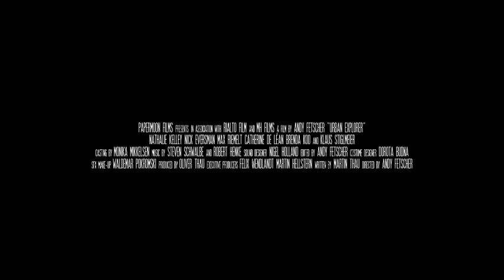The Depraved - Official Trailer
Looking to explore the dark side of Berlin's underground tunnels, four young travelers get more than they bargained for when they are forced to fight for their lives or allow the underground maze to become their final exploration.